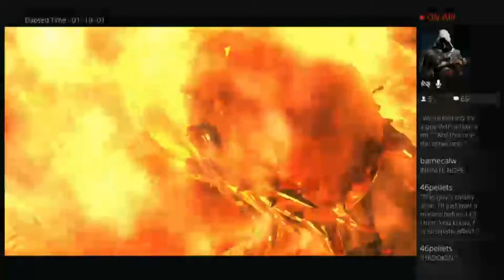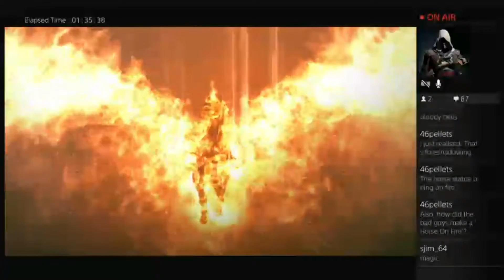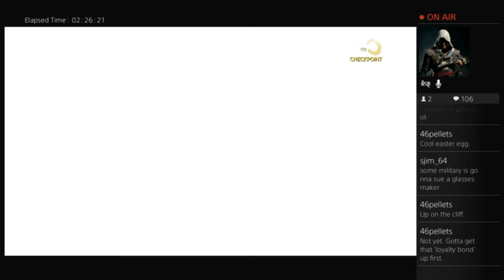MGSVTPP stream lets play part 1